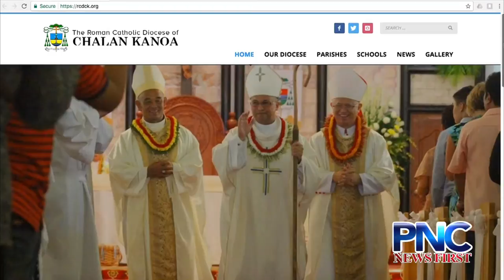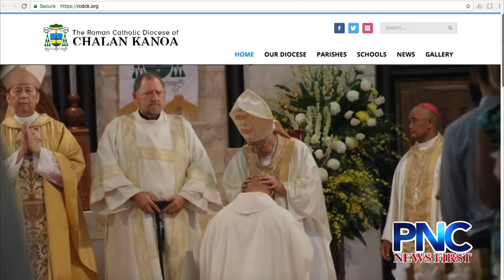Retired Saipan Bishop Tomas Camacho named in latest sex abuse lawsuit